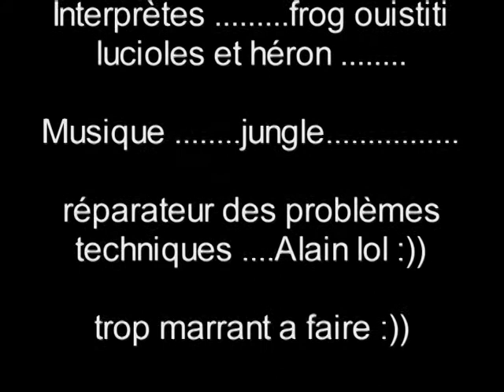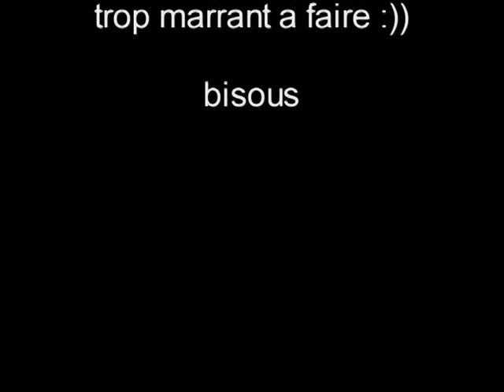vrml, ouistiti 3d world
monde 3d worls , vrml